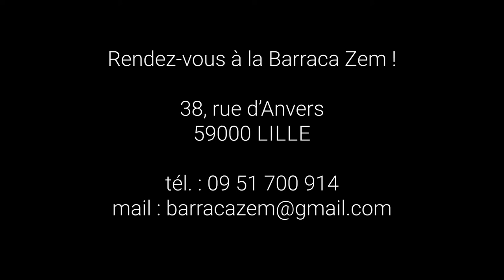Atelier théâtre découverte adultes - La Barraca Zem